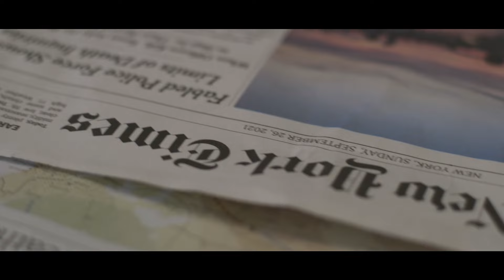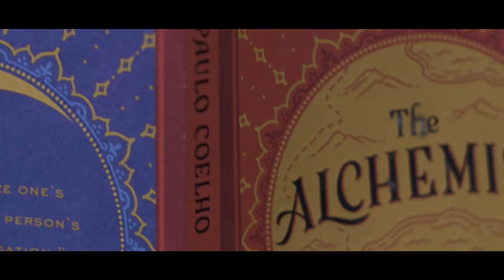C. Young - Santiago Came Home (Official Music Video)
starring Kisha, Aiferly and Denise